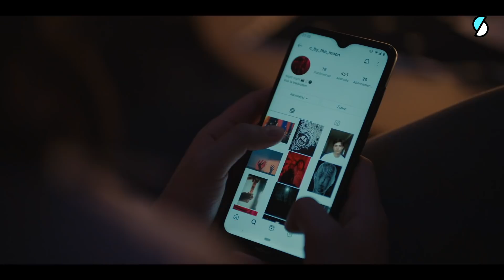SKAM FRANCE S9 - Épisode 2 (intégral)